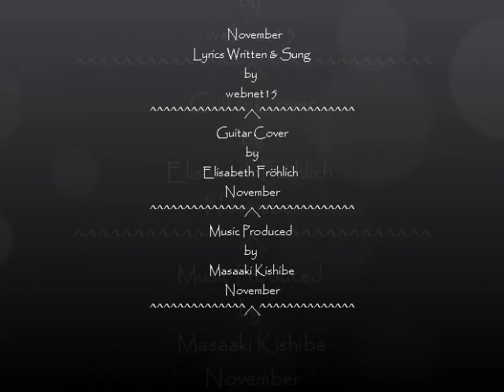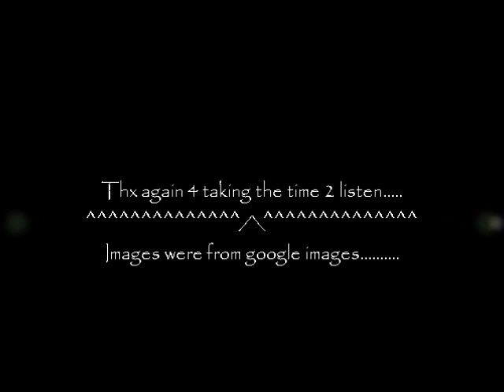November ... webnet15 & Elisabeth Fröhlich...Masaaki Kishibe...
November  Lyrics Written & Sung by webnet15
Music Produced
November /orig. 岸部眞明 (Masaaki Kishibe) - played by Elisabeth Fröhlich